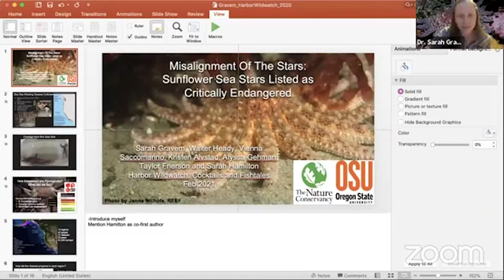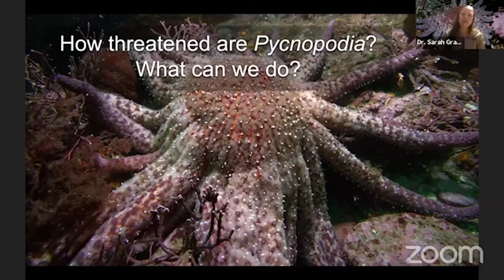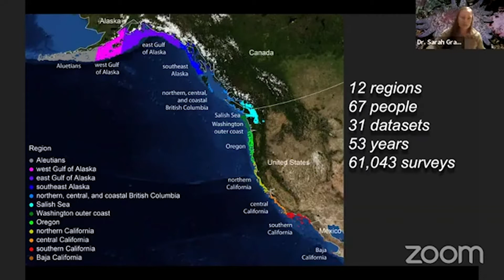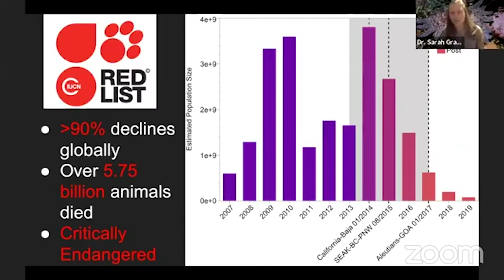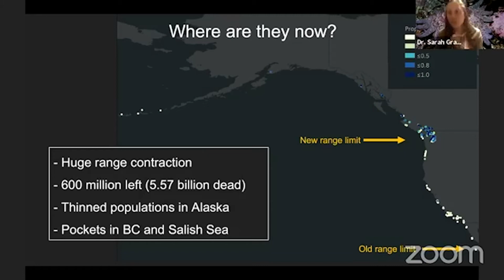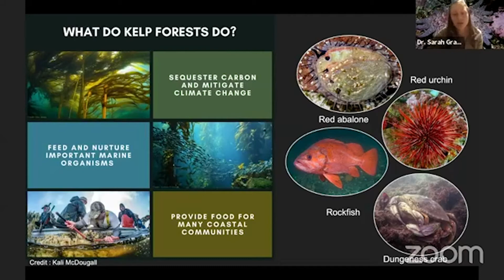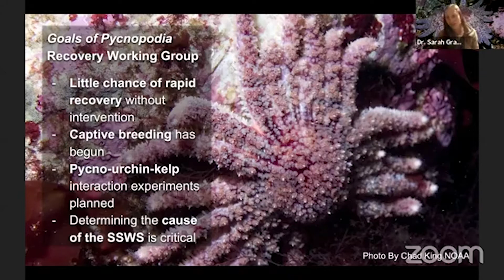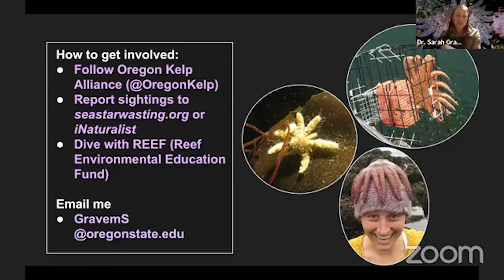Cocktails & Fishtales -Sunflower stars on the Critically Endangered List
Dr. Sarah Gravem, a Research Associate at OregonState University will be presenting about her work as the lead author on the study that prompted the addition of sunflowerstars to the Critically Endangered list in December 2020. Having sunflower stars listed as criticallyendangered highlights the need for urgent action to better understand seastarwasting syndrome and what actions must be taken to recover the species and the ecosystem. This research will also highlight the importance of community science efforts including the seastar wasting surveys conducted by Harbor WildWatch volunteers!